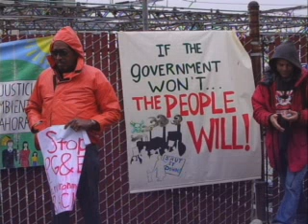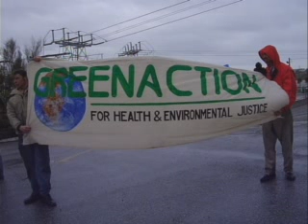Marie Harrison for District 10 Supervisor, San Francisco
Greenaction interview, part 2